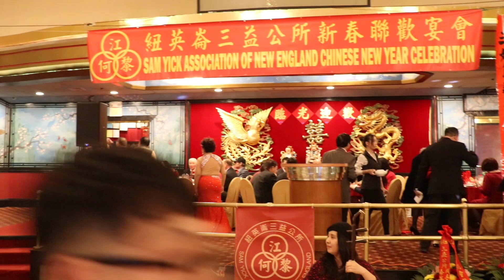郭雅志、何濤紐英崙三益公所表演民樂合奏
紐英崙三益公所豬年春宴慶祝十周年，詳細報導見：